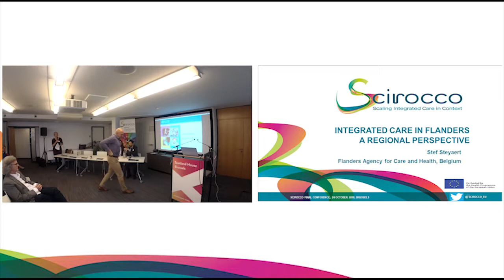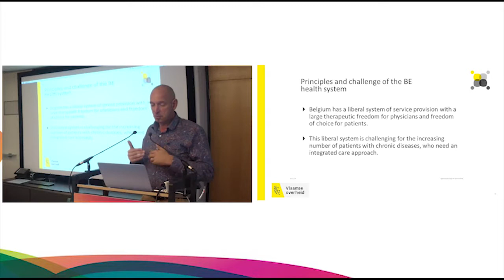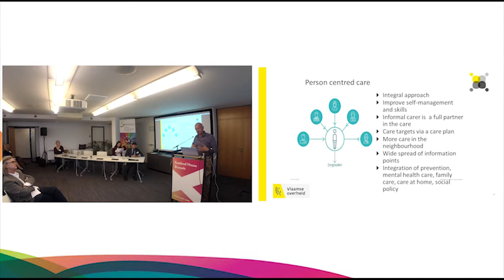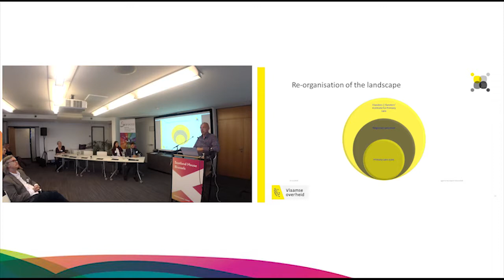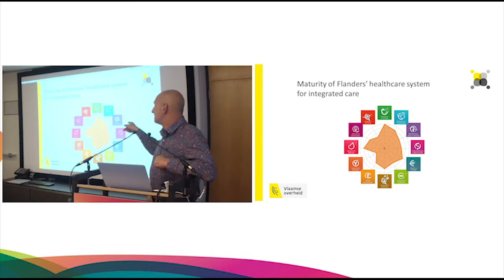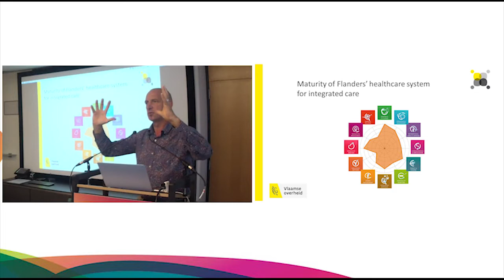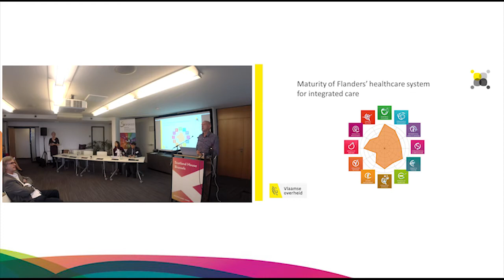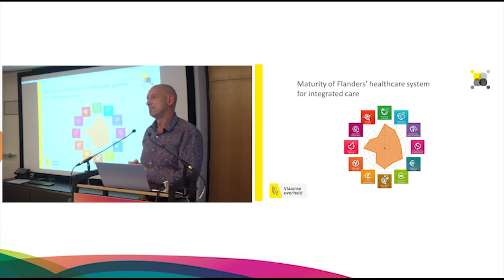Flanders Agency for Care and Health's views on the development of integrated care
Stef Steyaert from the Flanders Agency for Care and Health (BE) shares his views on integrated care policy/services development as well as on the use of the SCIROCCO tool.